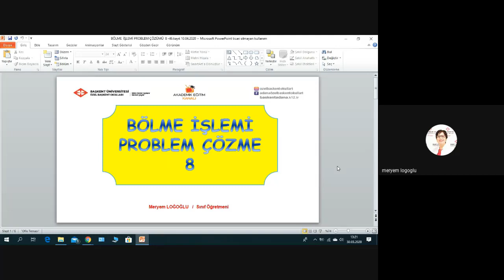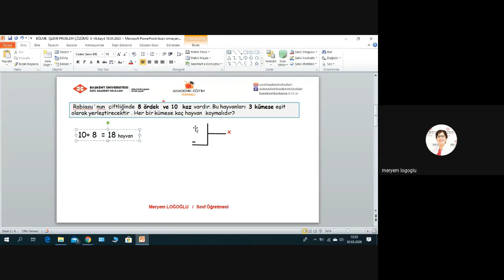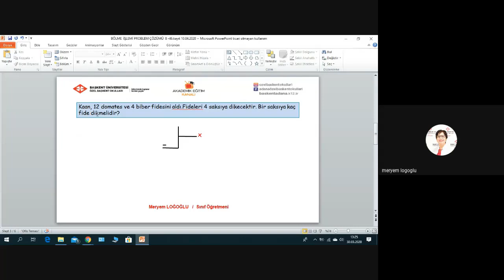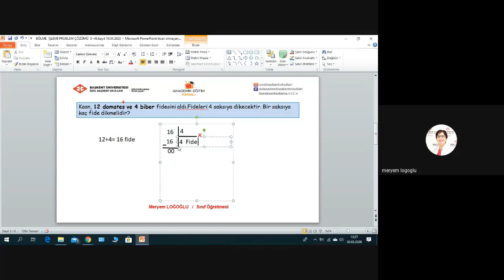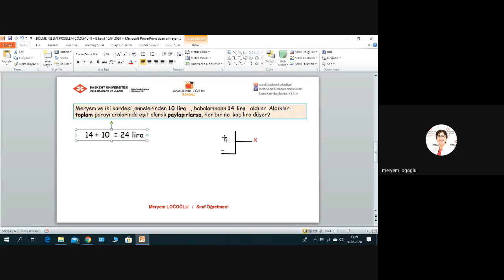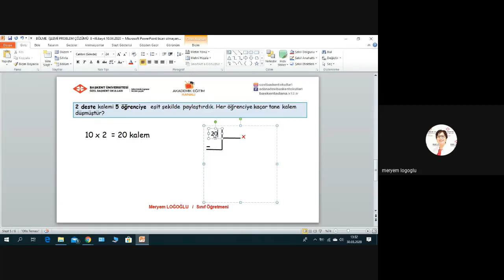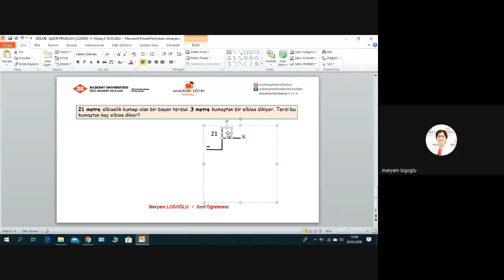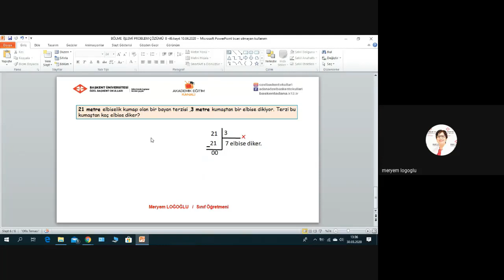47- Bölme İşlemi Problem Çözme 8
Özel  Başkent okulları 2. Sınıf  Matematik 47 Bölme İşlemi Problem Çözme 8